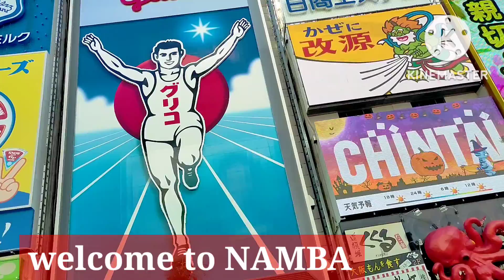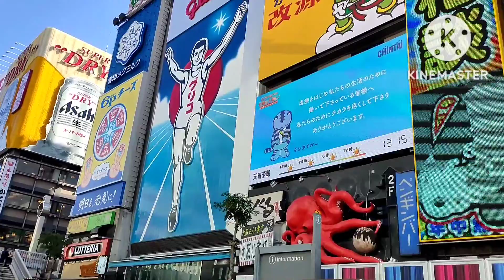🔴Namba cruise boat#Namba osaka